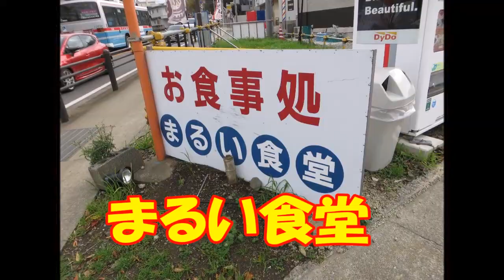三浦 半島 で 安く お腹いっぱい！『 まるい食堂 』 ソースカツ丼 ＆ アジフライ ＆ カタヤキソバ 【鎌倉 三浦 サイクリング 】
シュークリーム 食べ放題 ！父ちゃんの夢 実現計画 銀座コージーコーナー